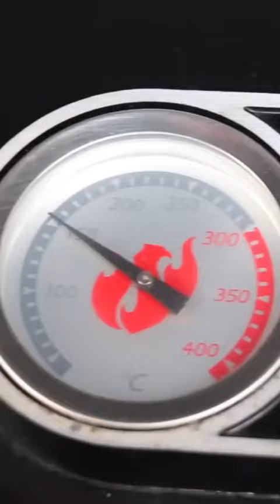I felt in love with this PORK BELLY SPIT ROAST